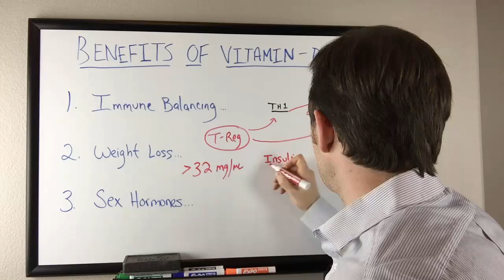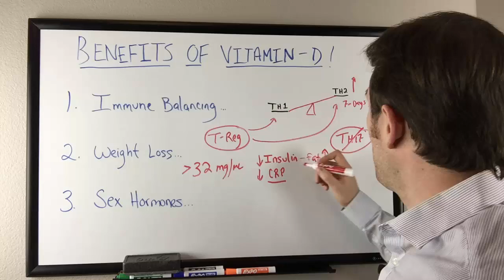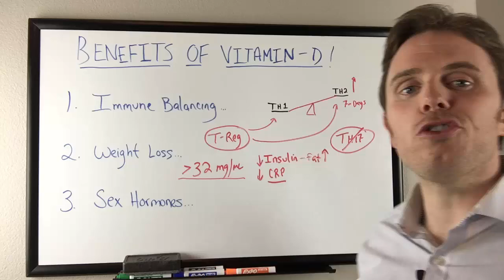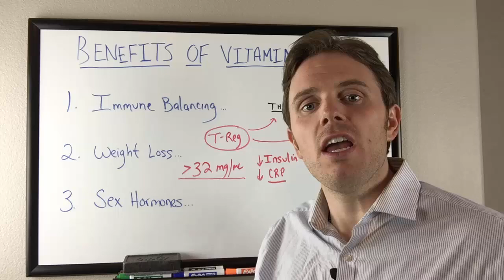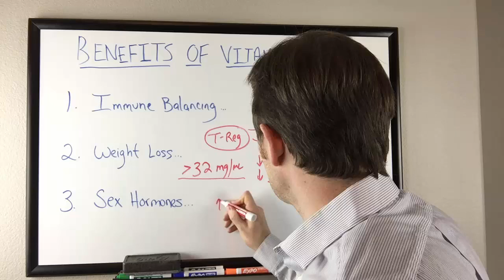Vitamin D - Weight Loss and Hormones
In this video, Dr. Justin Marchagiani elaborates the benefits of Vitamin D to a person's body. It's the holiday season and so many people are getting sick due to the weather, the food, and other external and internal factors. This is the time of year where everyone could use an immunity boost, and that's where vitamin D comes in.

Did you know vitamin D can help you lose weight, balance your immune system and improve your sex hormones? Especially if your vitamin D is deficient, supporting health vitamin D levels is key to good health. Losing all that Holiday fat can be difficult if you're vitamin D deficient. Learn how to use vitamin D to lose weight and find out the natural and most effective sources of vitamin D for your health. Watch the video to learn more!